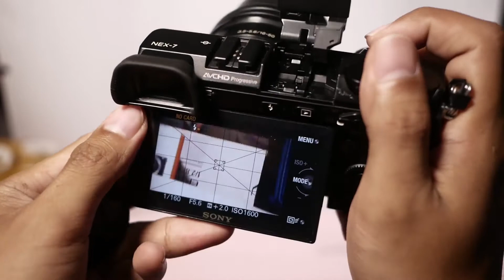SONY NEX 7 Lensa E 16-50mm OSS Kode 1565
SONY NEX 7 E 16-50mm OSS KODE 1565: Rp 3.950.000
Kondisi : SECOND
Fisik Body 90%
fungsi normal
karet normal
Tulisan jelas
cat doff
minus :
-pemakaian fisik wajar
-mika LCD baret ,bekas lepas anti gores
-casing sedikit retak, aman sahaja

Kondisi Lensa
fisik 90%
Fungsi normal
optik tidak jamur
tulisan jelas
body pinggir depan agak penyok dikit, aman

Kelengkapan:
unit kamera
unit lensa
baterai like ori , kw
charger like ori , kw
strap ori
tutup lensa

Garansi fungsi 7x24 jam sejak barang diterima
Harap dibaca dan dicek kembali dengan teliti deskripsi iklan dan foto iklan